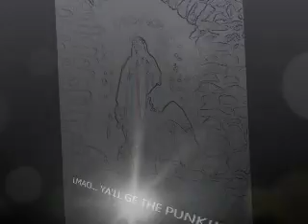SLUG-G ''1100 BLOCK PARTY''.wmv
SLUG-G-MURDER 1100 BLOCK PARTY